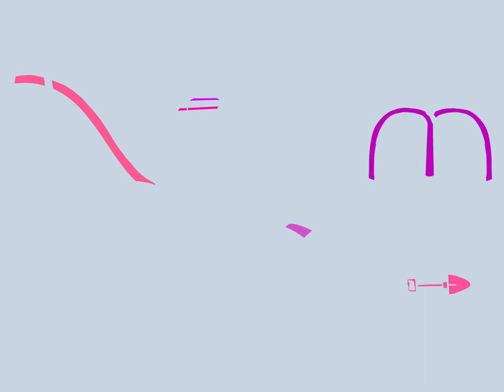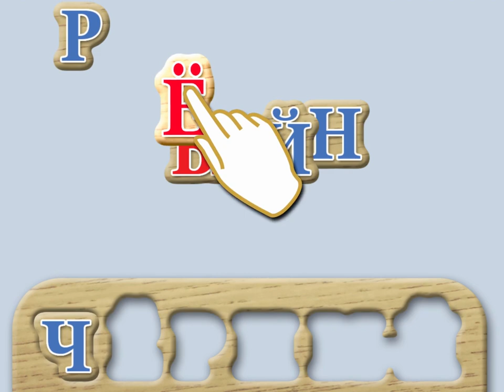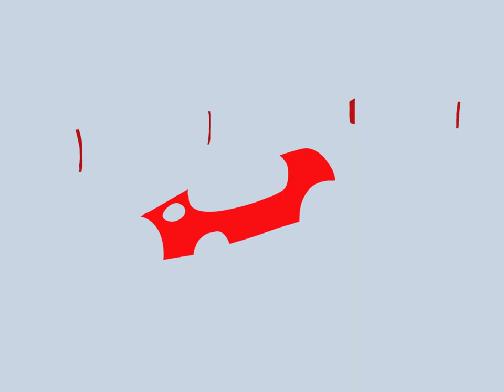Учимся Читать - Учим Цвета для iPad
Малыши учатся распознавать цвета.
Буквы и звуки для дошкольников

Составляем слова из букв
Находим цвета вместе.
Как пишется слово Белый.
Как пишется слово Синий.
Как пишется слово Черный.
Как пишется слово Голубой.
Как пишется слово Зеленый.
Как пишется слово Оранжевый.